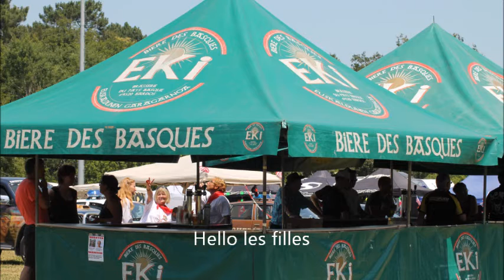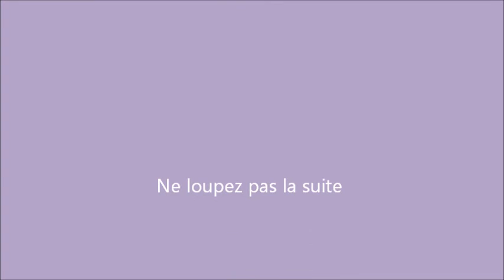Première concentre de la LDM 13 Juillet 2013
Première concentre de la LDM à Créon Juillet au profit d'associations mais aussi de :Sauvons Jenny